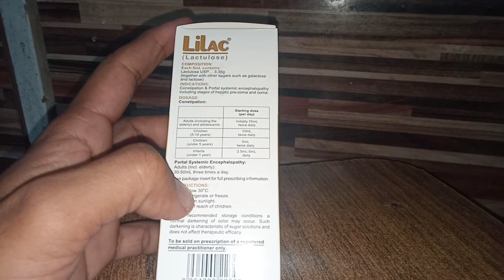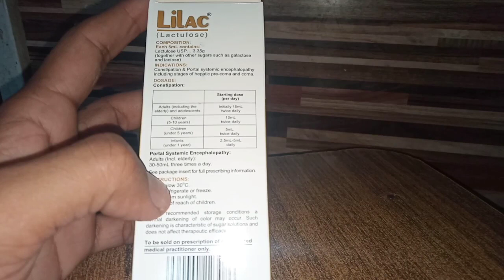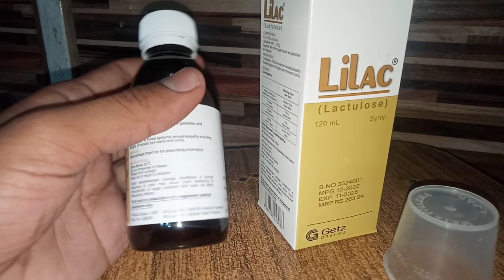Lilac syrup uses in Urdu|lilac syrup pene ka trika|lilac syrup for constipation|deewan Medicine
how to use lilac syrup
lilac syrup for babies
lilac syrup uses in Urdu Hindi
best constipation syrup
lactose syrup
lilac syrup uses in pregnancy in Urdu
lilac syrup price
kabzi ka syrup
deewan Medicine
deewan Bhai
medicine